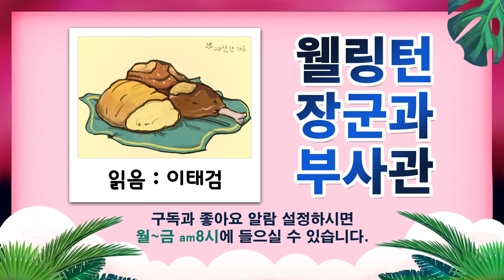웰링턴 장군과 부사관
↓본문

영국의 총리까지 지낸 군인이자 정치가인 아서 웰즐리 웰링턴은
1815년 워털루 전쟁에서 나폴레옹에 승리했습니다.
이를 기념하기 위한 승전 만찬회를 개최하였을 때
작은 소동이 일어났습니다.

만찬회 즐기던 중 웰링턴은 다이아몬드가 박혀있는 자신의
지갑이 사라졌다는 것을 알게 되었습니다.

결국, 손님들의 주머니를 검사하게 되자 순간 분위기가 가라앉아 버렸습니다.
그때 볼품없는 옷차림으로 구석에 있던 한 나이 많은 부사관이
화를 벌컥 내며 주머니를 검사하는 것은 손님의 인격을
모독하는 것이라며 반대했습니다.

주머니까지 두툼해 의심을 받았지만, 그는 결백을 주장하며
주머니 내용물을 끝까지 검사받지 않겠다고 버텼습니다.
사람들은 그가 범인이라고 의심했습니다.

만찬회의 주인으로서 입장이 몹시 난처해진 웰링턴은
손을 내 저으며 없었던 일로 하자며 검색하던 군인들을 만류하고
그렇게 해서 만찬회는 끝이 났습니다.

해가 바뀌어 또다시 만찬회를 개최한 웰링턴은 전에 입었던
만찬회 옷을 입어보니 그 옷의 주머니에서 잃어버린
다이아몬드 지갑을 발견하고 깜짝 놀랐습니다.

아무 잘못도 없는 부사관을 의심했던 자신이 몹시 부끄러워진 웰링턴은
그 부사관을 찾아 그때 일을 사과하고 용서를 구하며 물었습니다.
"나는 자네가 내 지갑을 훔쳤다고 생각했다네.
정말 미안하네. 그런데 의심을 받으면서도
왜 그렇게 몸수색을 거부했나?"

그러자 부사관은 마침내 참았던 울음을 터트리며 말했습니다.
"부끄럽습니다. 그때 제 주머니에는 만찬회 음식이 들어 있었습니다.
배불리 먹어보지 못한 자식들에게 주려고 그랬지만
대영제국의 군인이 만찬회의 음식을 손댔다는 사실이
알려지는 게 싫었습니다."

그는 명예를 지키기 위해 도둑의 누명까지 감내한 것입니다.
그 말을 듣고는 웰링턴도 부사관을 붙잡고
함께 울음을 터트렸습니다.

때로는 눈앞에 보이는 개인의 자존심보다는
국가 구성원으로서 지녀야 할 자존심을 지키기 위한 노력과,
개인의 이익만을 앞세우는 이기주의보다는
우리 모두를 생각하는 넓은 시선이
우리에게 필요합니다.

# 오늘의 명언
명예를 잃는다면 과연 남는 것이 무엇인가?
- 퍼블릴리어스 사이러스 -